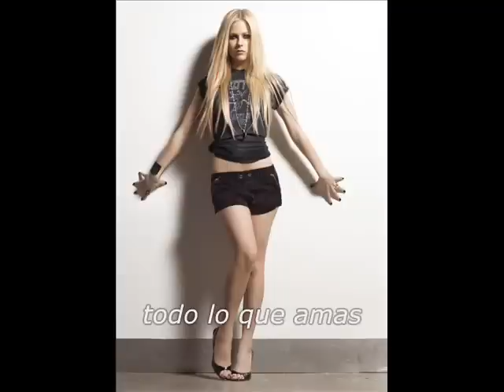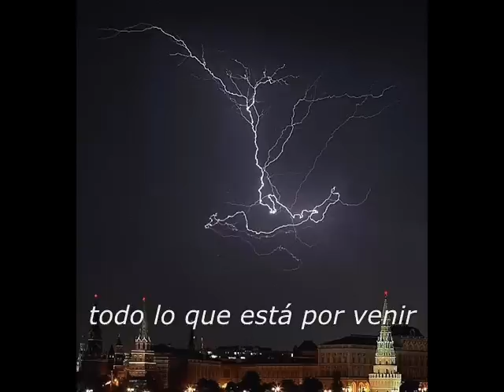ECLIPSE - PINK FLOYD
Pink Floyd - Eclipse (con subtítulos en español).